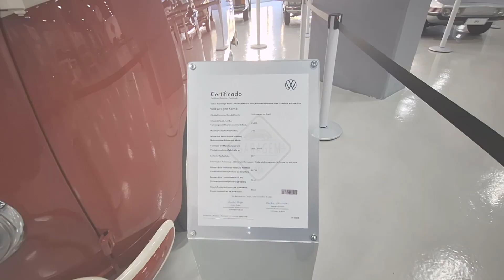CONHECI A GARAGEM SECRETA DA VOLKSWAGEN junto com um Gol da BR Classics! E vi uma Buzz ID!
O T-Hunted foi convidado pra conhecer a inacreditável garagem secreta da Volkswagen dentro da fábrica em São Bernardo do Campo! Eu levei um Gol da BR Classics, e ainda conheci a novíssima VW Buzz ID!

Agradecimentos especiais ao Vitor Matsubara e ao Rafael Simões!

Link para a nova loja internacional do T-Hunted!